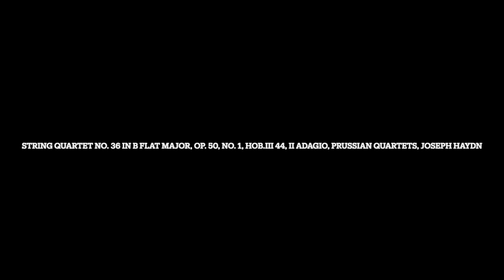Remastered: String Quartet No. 36 in B Flat Major, Op. 50, No. 1, Hob.III 44, II Adagio, Prussian Qu